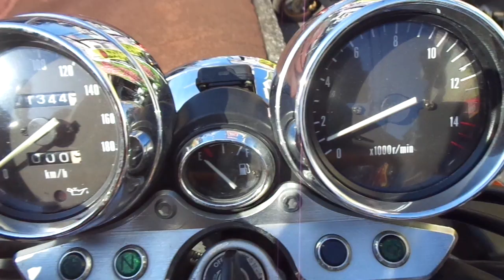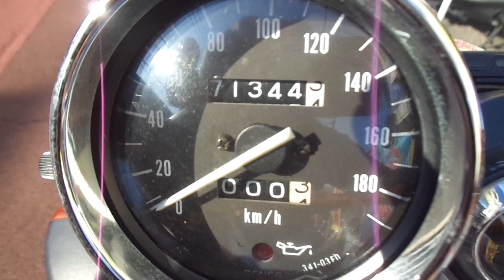中古車 バイクショップ名：アットバイク